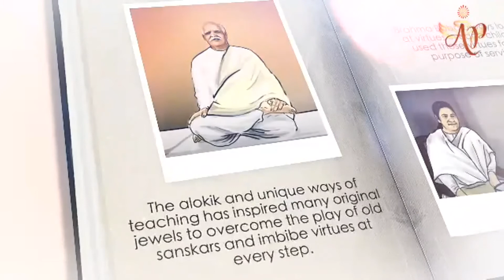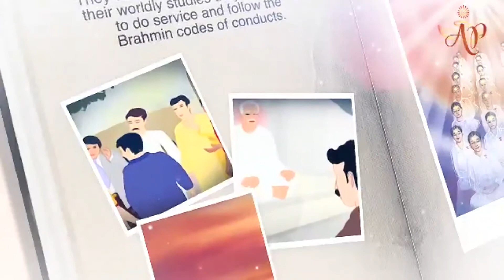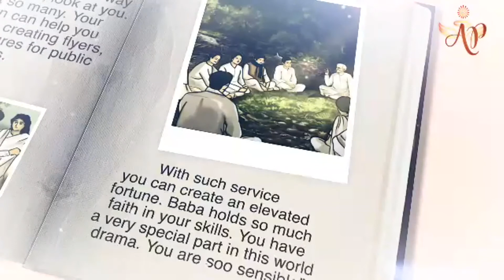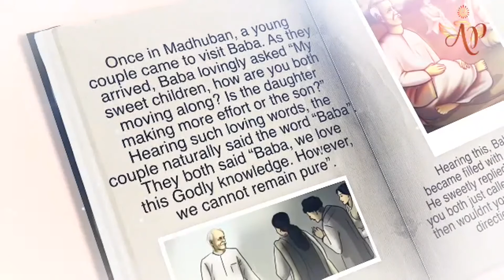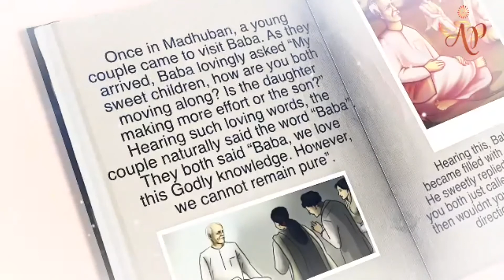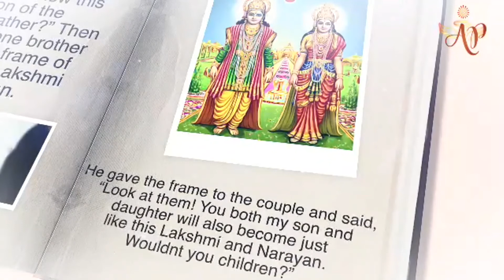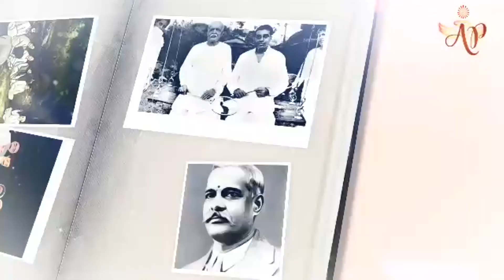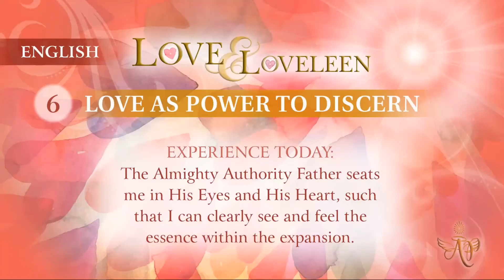(Tamil) Mohini Didi - Love and Loveleen - Love as Power to Discern #5